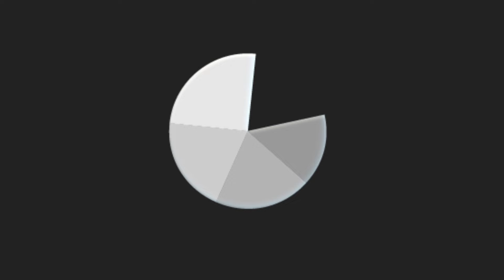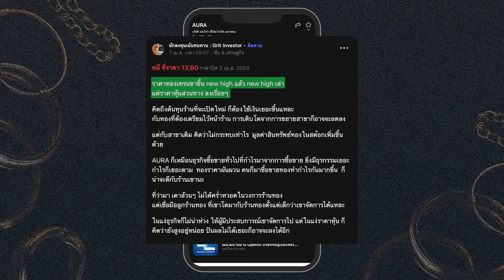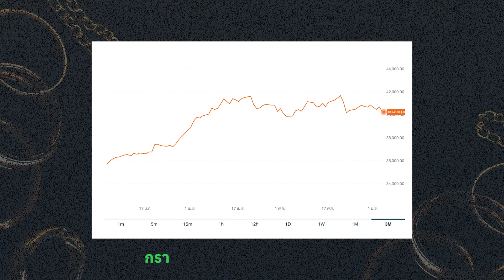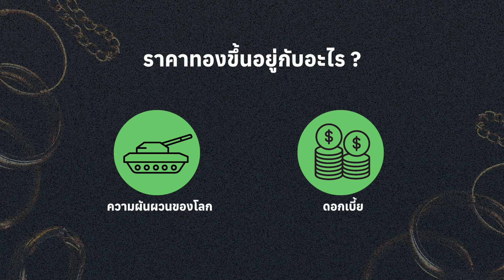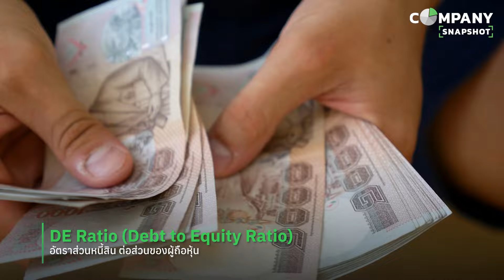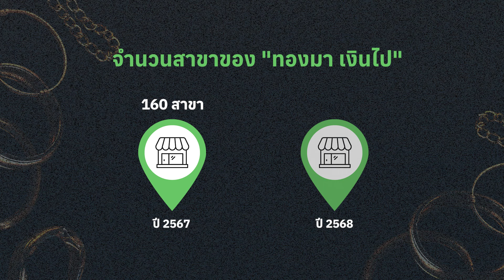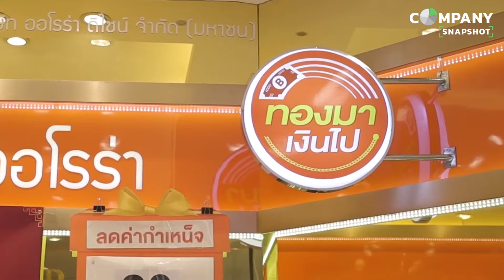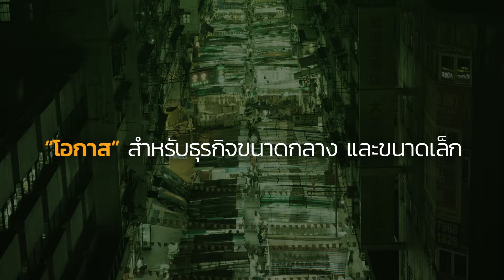ทอง All time high ครั้งแล้วครั้งเล่า ทำไมหุ้นร้านทอง ไม่ขึ้นตาม ? | COMPANY SNAPSHOT EP.14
ทอง All time high ครั้งแล้วครั้งเล่า ทำไมหุ้นร้านทอง ไม่ขึ้นตาม ?
ราคาทองคำโลก และราคาทองคำไทย
ทำราคาสูงสุดเป็นประวัติการณ์ (All time high) ในช่วงต้นปี 2024

แล้วทำไมหุ้น AURA ของ บริษัท ออโรร่า ดีไซน์ จำกัด (มหาชน)
แบรนด์ร้านทองในตลาดหลักทรัพย์ ถึงไม่วิ่งตามราคาทองที่เพิ่มขึ้น ?

Company Snapshot ชวน
คุณอนิพัทย์ ศรีรุ่งธรรม
ประธานเจ้าหน้าที่บริหารการตลาด Aurora

มาร่วมหาคำตอบในประเด็นนี้ รวมถึงโอกาสที่ออโรร่า
จะเติบโตในอนาคต กับคุณสุภัททกิต เจตทวีกิจ, CFA

00:00 Highlight
01:53 ความสัมพันธ์ของราคาทอง กับธุรกิจ AURORA
03:33 ราคาทองขึ้น ทำไมหุ้น AURORA ไม่ขึ้น ?
06:00 สถานการณ์ทองคำและพฤติกรรมของลูกค้าในปัจจุบัน
09:40 บริหารคลังสินค้าอย่างไร เมื่อต้องขยายสาขา ?
13:29 “ทองมาเงินไป” โมเดลธุรกิจที่สร้างการเติบโตของ AURORA
21:00 เบื้องหลังหารบริหาร “ทองมาเงินไป”
22:31 AURORA ในอีก 3-5 ปีข้างหน้า
23:06 คู่แข่งของ AURORA
24:07 ความกังวล หรือความท้าทายหลังจากนี้

การลงทุนในความรู้ไม่มีความเสี่ยง
ลงทุนแมนไว้ในทุกช่องทาง

Clubhouse - @longtunman